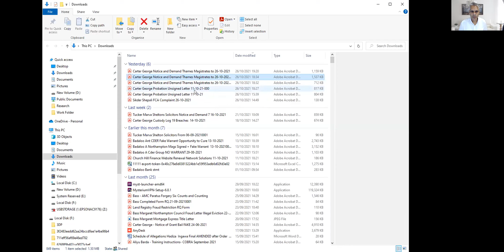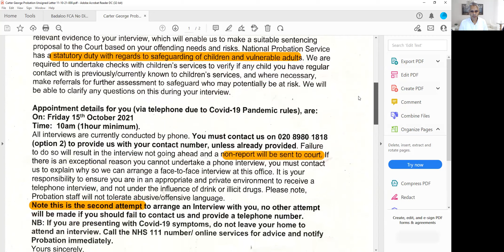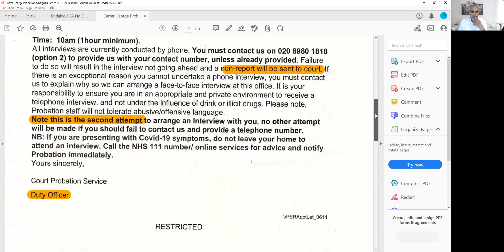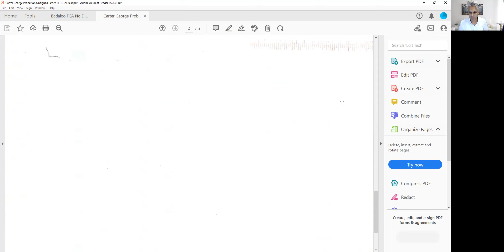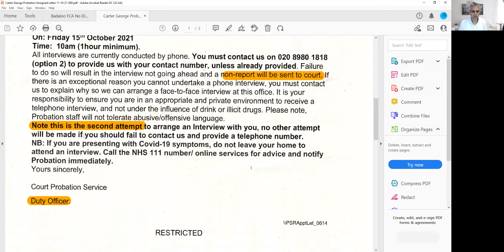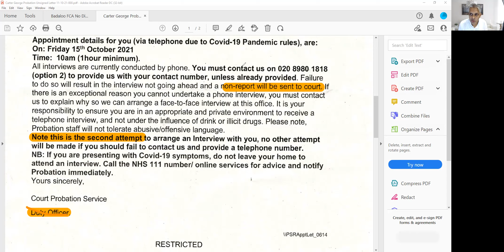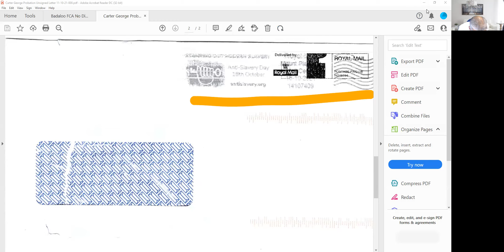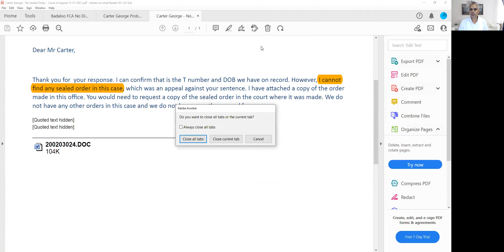The Elusive Court Order - London George Abused at the Stratford Magistrates Court and Probation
Londondon George (George Carter), after over 40 criminal Raids by police officers on his vulnerable family, on court proceedings and warrants, which cannot be produced by the offenders, attenda the Court House Building with his wife, simply to demand the alleged Court Order.

Based on non-existent allegations from his neighbour, convicted Peadophile Child Sex Abuser Greg Woods.

Stand In Court Manager for Katie Robinson, Carl Kingshitt, confirms, that there is no such Order, Issued by the Court, There is no lay of information, and there is no Case Management Record, and the man

Furthermore, the probation officer Max Burrell, Confirms, that they do not hold an Order, Issued by the Court, and the unsigned letter sent out to him stating he breached the "ORDER", is a copy and paste fabrication, with postage on the envelope, which the post Office confirmed, was never paid (Mail Fraud).

This live recording, documents, the secret punishment, being dished out to users of the Court Service, up and down the country, to victims simply demanding the alleged Court Proceedings and Warrants, used to justify threats, extortion and violence against unwary victims.

Join the movement against Government sponsored scams are plaguing the UK and many countries globally. From Illegal Evictions, Bankruptcies and unlawful Covid-19 Lockdown "Guidelines"

The respected public officials, are really acting as a violent criminal gang, routinely using counterfeit Court Proceedings as a justification to break in, and steal Homes, Savings, Businesses, Cars and Children.

The Media wont report on this simple and profound issue, and social media such as Facebook, LinkedIN, Twitter and Google unfairly and unlawfully act as judge and jury to ban any material which questions certain government sponsored truths.

Lbry.TV – Uncensored YouTube replacement based on Decentralised Blockchain. No unlawful censorship. Get rewarded to watch and share. The fututre of free speech.

Trading View - Best Charts for Trading Stocks, Bitcoin and Crypto

Kucoin - Manage your Portfolio - Buy & Sell, Stake, Mine + Get Free Crypto

Unstoppable Domains – Decentralised Domain name uncensorable website and personalised one for all memorable + personalised crypto name/address